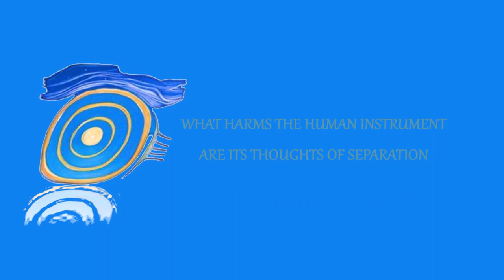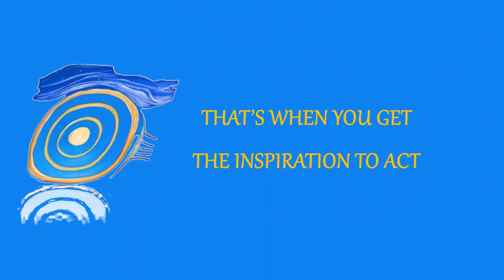The Sovereign Integral Process 10/11